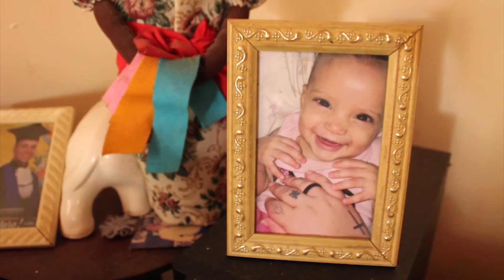Sim, sou - VagaBruno - Prod. BMS (Lund Broken Remix)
Produção: BMS Produções

Letra/Voz: VagaBruno
Direção de Clipe: Matheus Gabriel
Roteiro: VagaBruno e Matheus Gabriel
Faixa 01 - Álbum: Poesias Velhas
Banca: 99